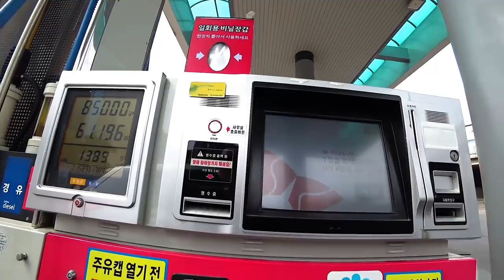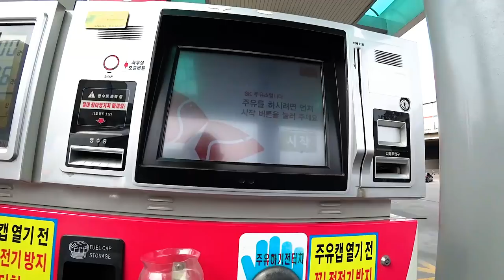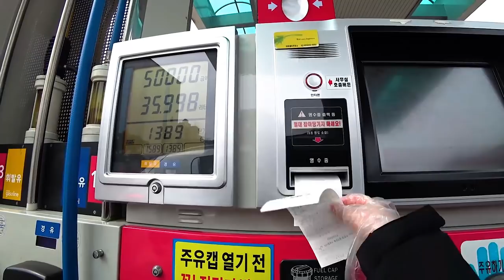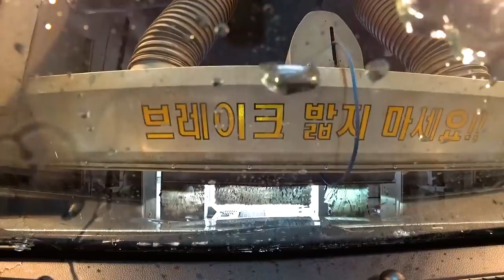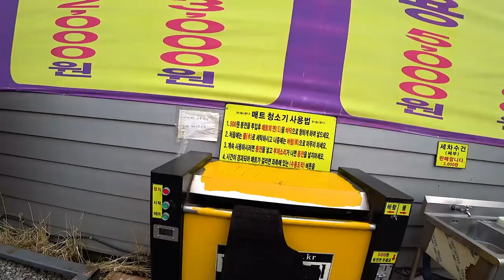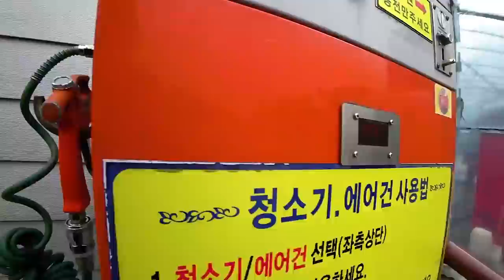Сколько стоит заправить и помыть автомобиль в Корее? Как корейцы относятся к экономии?